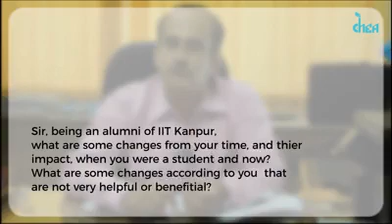Know Your Faculty : Prof. Partha S Goswami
Prof. Partha completed his B.Tech from the University of Calcutta, M.Tech from IIT Kanpur and Ph.D. from IISc.
During the interview, he shares his expectation from the freshmen students to have a certain level of sincerity towards academics and enjoy your stay in IIT and make the best of it.